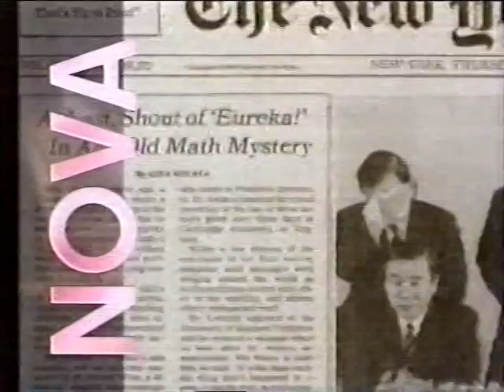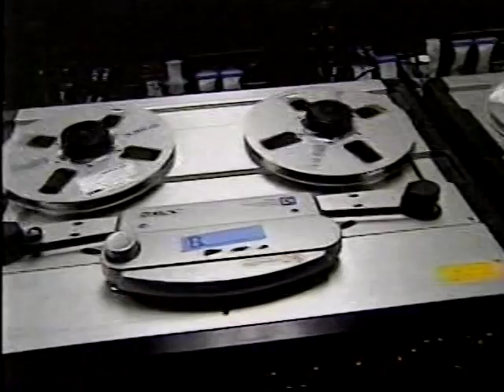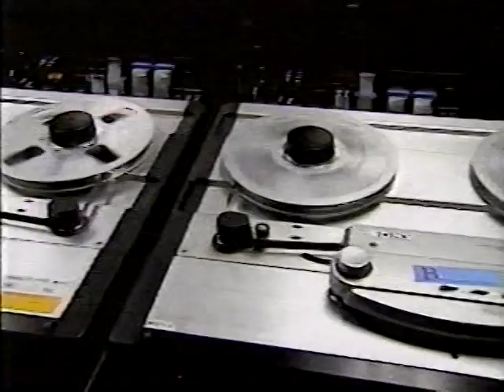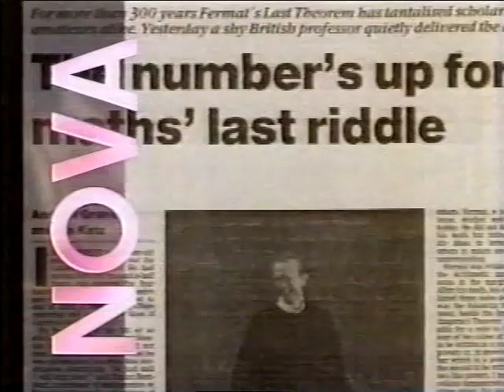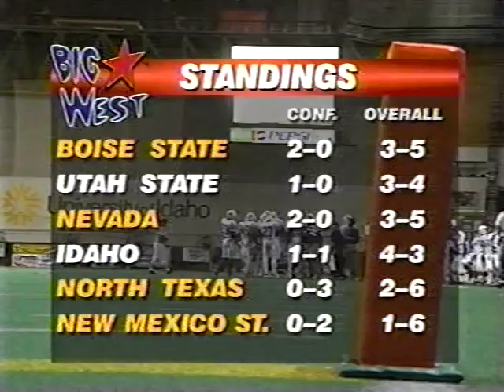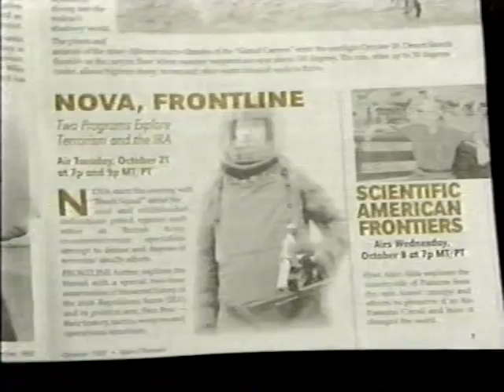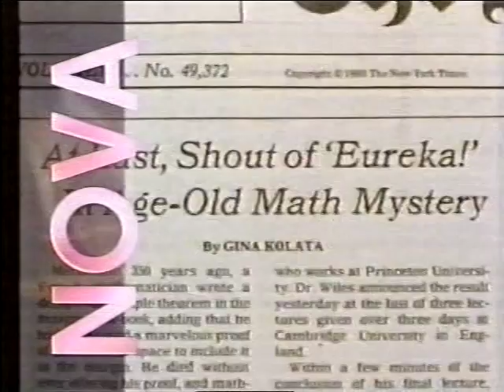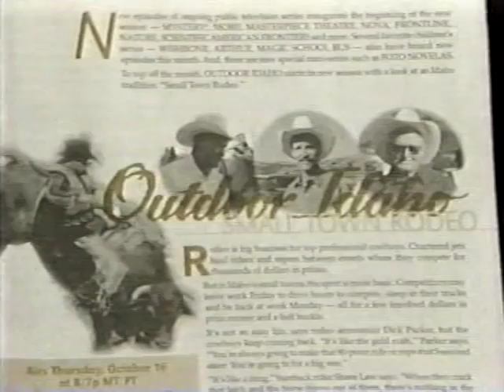Utah State Aggies at Idaho Vandals Football 1997